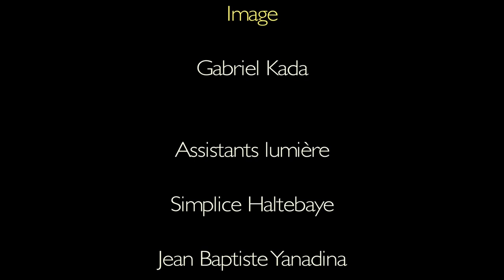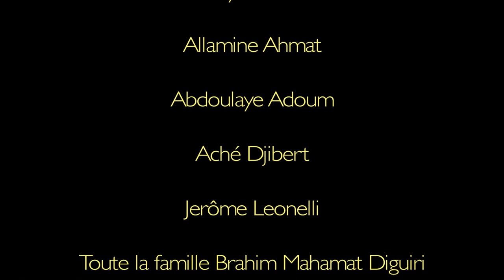Al Amana VA 2018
Film réalisé en 2017
Réalisatrice : ACHE CŒLO
DURÉE : 15’21
- Sélection hors compétition au Fespaco 2017 / Catégorie Espace junior

Resumé
Biba est une adolescente de 16 ans qui aspire à devenir une musicienne. Orphéline de mère et son père étant malade, son oncle Dout, un conservateur, s’oppose à ses ambitions. Pour ce faire, il lui interdit l’école et sa passion musicale. Pour réussir, la jeune fille devra s’imposer pour s’émanciper.

Aché Coelo, 31 ans et sociologue de formation débute son premier emploi à la télévision tchadienne en 2008 comme présentatrice et réalisatrice avant de se lancer dans ses propres projets notamment le cinéma. A ce jour elle a réalisé deux courts : Entre 4 murs (2014) sélectionné au festival de Besanson, France et Vue d’Afrique, Canada et AL-Amana (2017) sélectionné pour une projection au FESPACO la même année.
Aché est en pleine préparation de son premier long et la réalisation d’une série télévisée nationale.